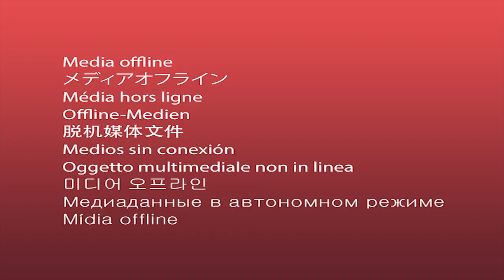1114 29th Ave SW Albany, OR